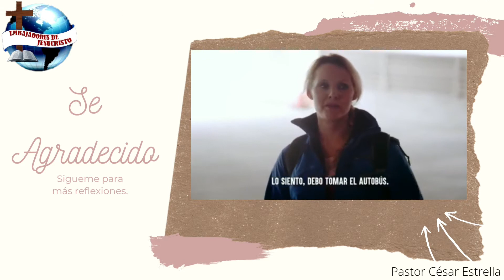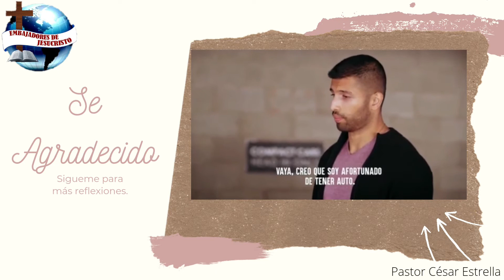Se Agradecido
Se Agradecido, un Agradecido es Mejor recibido que un Ingrato.